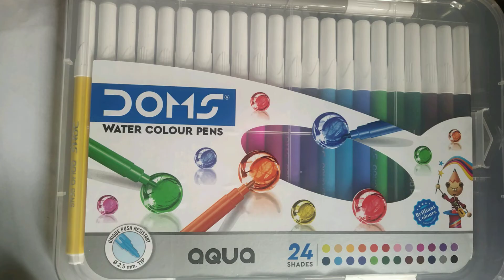Unboxing Return Gift Doms watercolour pens#unboxing